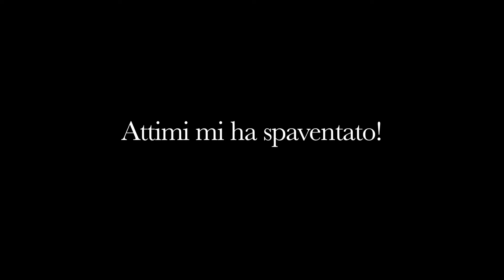Attimi mi ha spaventato!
Uno spavento di Ricky.
Ultimo capitolo con mister X.